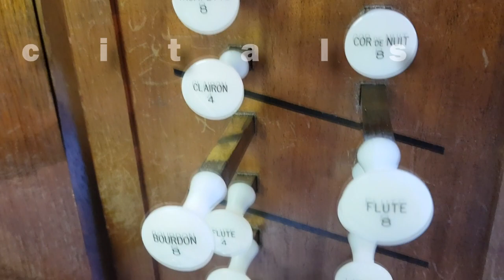La Route des Orgues en Pays de Saint-Malo - 8e édition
🎹Prenez La Route des Orgues en Pays de Saint-Malo ! 🎶
Du 11 mai au 2 juin partez à la (re)découverte de cet instrument monumental et fascinant.
8e édition d'un festival qui vous mènera de Saint-Malo à Cancale en passant par Hirel et la Fresnais au grè des récitals, conférences, ciné-concert, visites guidées, musique de chambre, rendez-vous jeune public...